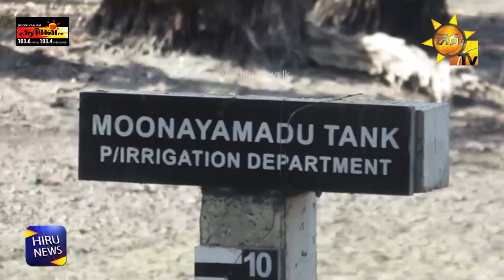மீன்கள் உயிர் இழப்பு | Sudden Death of Fish in Tanks in Vavuniya | Sooriyan Fm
Sudden Death of Fish in Tanks in Vavuniya
மீன்கள் உயிர் இழப்பு